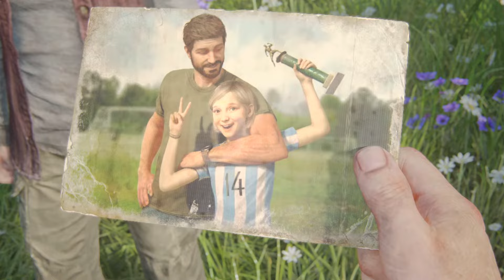The Last of Us Part 1 PS5 No commentary Part 21